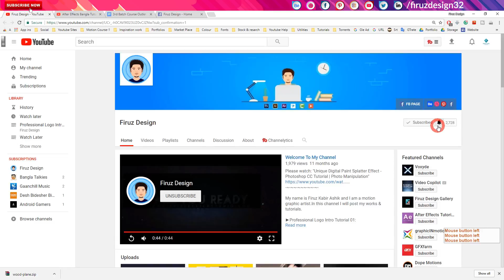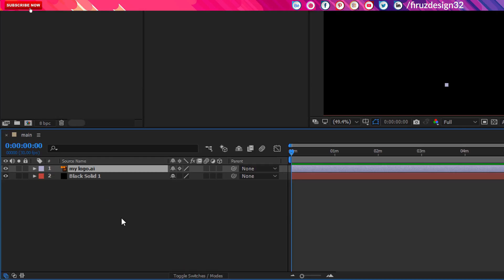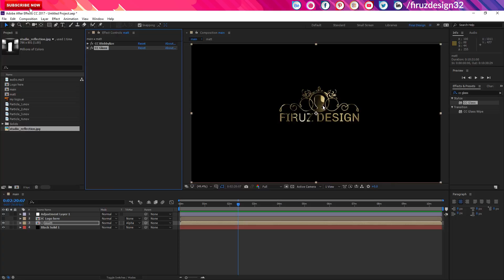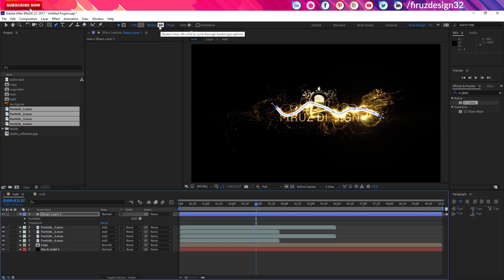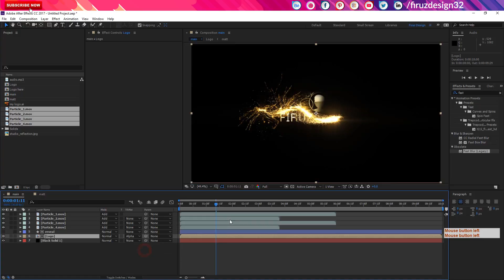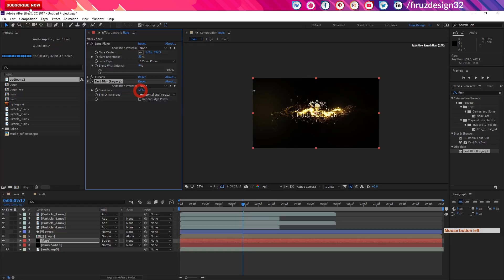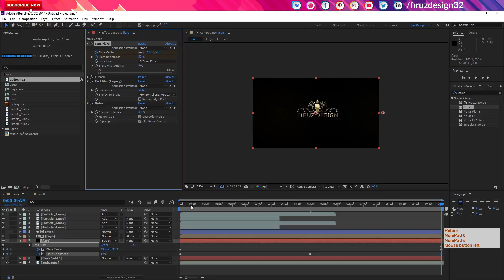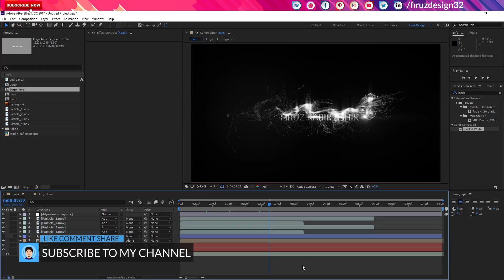How To Create A Golden Particles Logo Animation [Free Template]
This quick video shows How to Make a Golden/Silver Particles Logo Animation [Free Template]